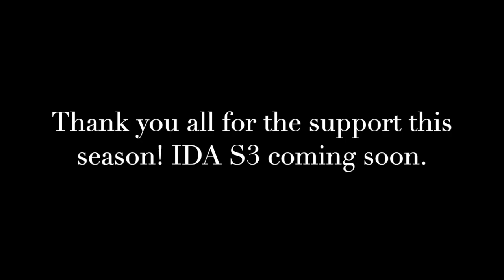International Drafting Association S2 Week 15: Texas Tauros (3-11) vs. Mighty Monfernos (4-10)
Our season finale against the Mighty Monfernos.